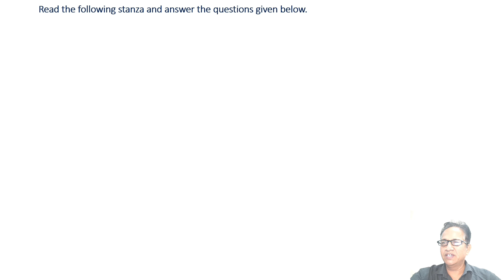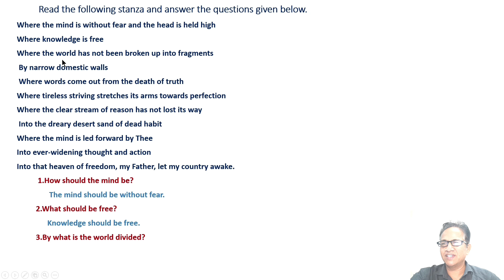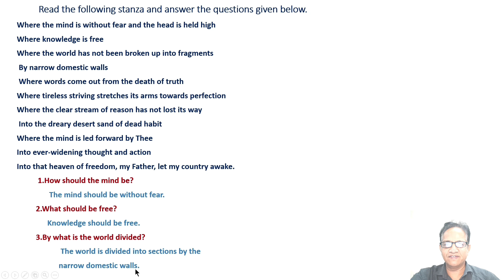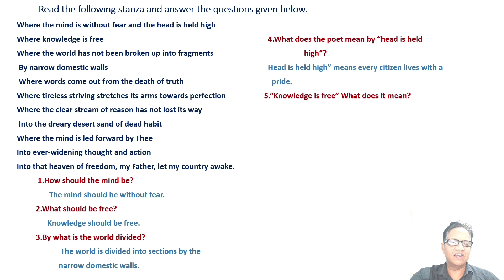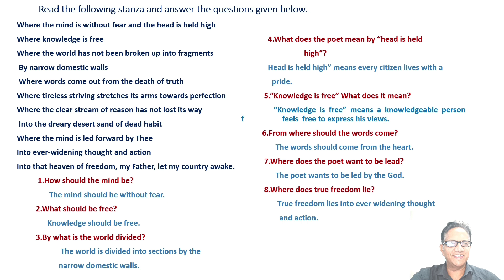Std 12 Unit 8 Read 2 The Heaven Of Freedom. Reading comprehension